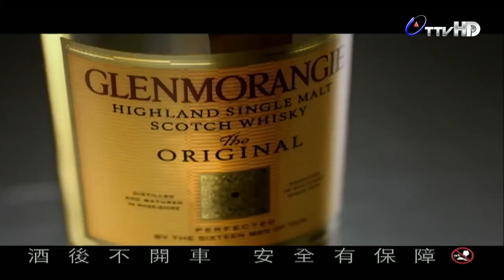20141228《我要當歌手》楊智羽(認錯) pk 盧冠霖(你不在) 片段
敬請鎖定。台視。每周日晚間八點「我要當歌手」